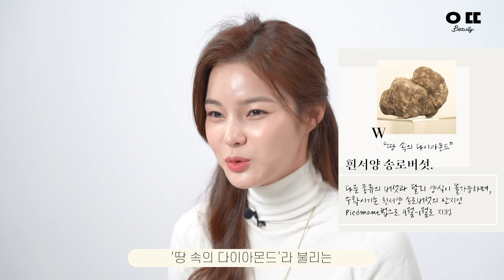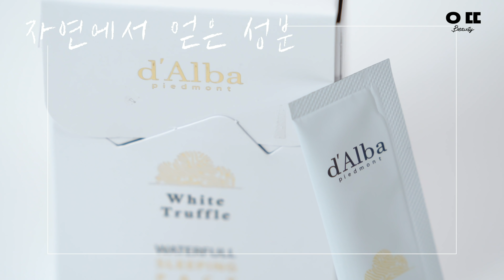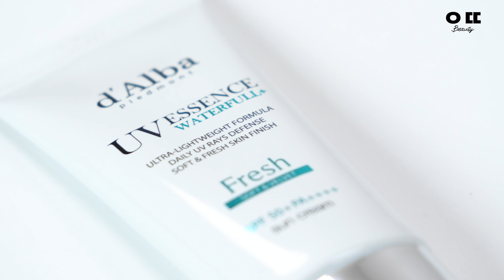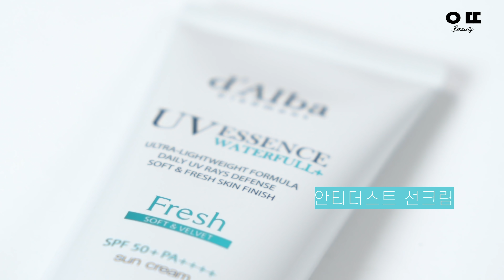한으뜸과 나일론 매거진이 선택한 이달의 제품들! 🍯 💦들을 리얼 리뷰합니다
NYLON 매거진이 선택한 이달의 뷰티제품 꼼꼼리뷰합니다

모델 한으뜸이 달바와 하트퍼센트 제품들을
직접 사용 후 리얼 후기로 소개합니다!

샵에서 원장님이 항상 사용하는 제품부터
제품들중에서 어렵게 고른 으뜸’s Pick까지 공개💘

건조한 날씨에도 끄떡없는
✨겉광속촉 피부✨를 유지할 수 있는 꿀조합도 이 영상에서 확인하세요!